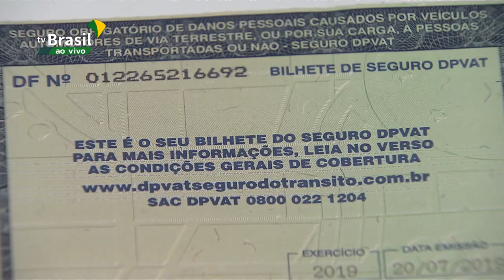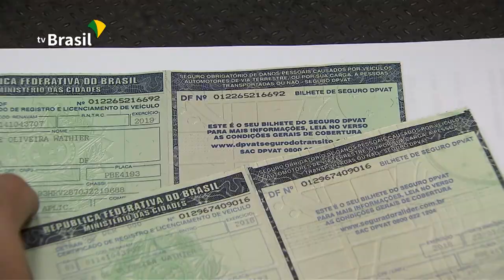Redução no DPVAT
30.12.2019 - DPVAT mais barato para motoristas de carros de passeio, táxi e motos. A medida vale a partir do primeiro dia de janeiro de 2020.